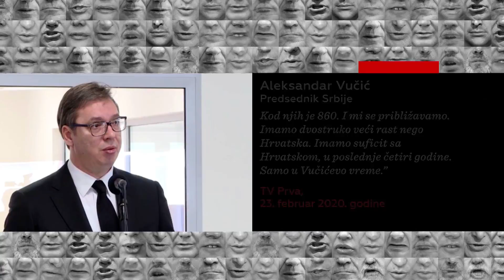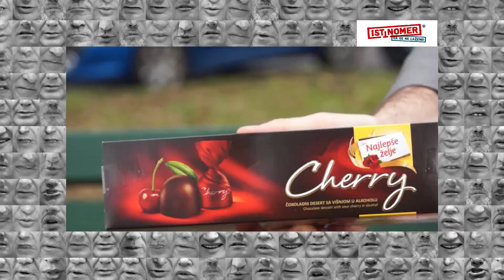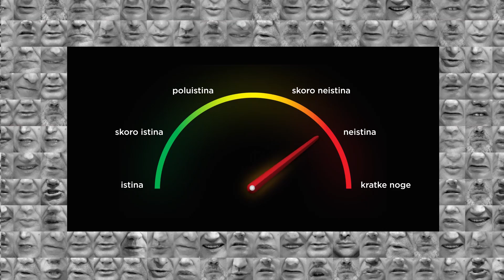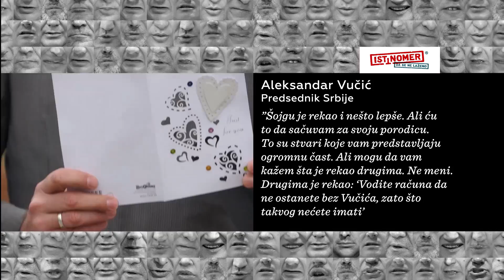FAKAT O Đorđevićevoj izjavi o kvalitetu života u Srbiji i inostranstvu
Koju ocenu je od Istinomera dobio ministar za rad, boračka i socijalna pitanja Zoran Đorđević za izjavu da kvalitet života u Nemačkoj nije nešto veći nego u Srbiji? Da li je tačna tvrdnja predsednika države Aleksandra Vučića da je u Srbiji dvostruko veći rast nego u Hrvatskoj?

Odgovore saznajte u novoj epizodi serijala „Fakat“.